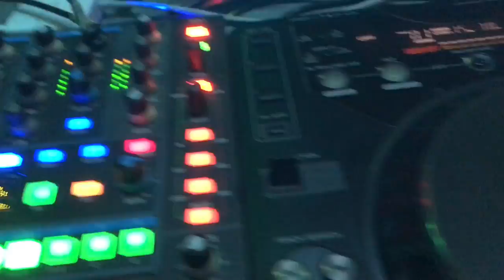HustleTV & DJ Hustle Birthday Bash At Universal Studios Saddle Ranch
What a epic night for DJ Hustle birthday bash at Universal Studios Hollywood inside Saddle Ranch. When the music started at 10pm to 2am our host DJ Hustle had the turn tables on fire with hit after hit. At 12am DJ Hustle gave out shots to all the ladies on stage, it was a big night for the birthday boy.